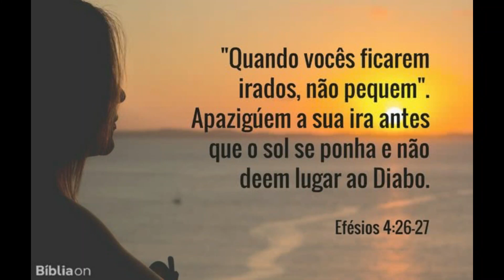O Cabra Labareda desafia Lampião.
DICAS DE LIVROS SOBRE O CANGAÇO.
Nossa livraria
Lampião e Maria Bonita: Uma história de amor entre balas
Lampião. Herói ou Bandido?
Lampião, as mulheres e o Cangaço
O Cabeleira: 155
Assim Morreu Lampião
A história de lampião contada através dos cordéis
O covil do diabo
De olho em lampião
Benjamin Abrahão: Entre anjos e cangaceiros
Um repórter do futuro no bando de Lampião
O Governador do Sertão
Maria Bonita: Sexo, violência e mulheres no cangaço